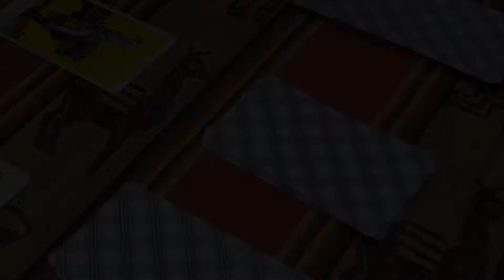807. EL UNIVERSO ESCUCHA. Tarotcoaching. Reinaldo Carreño Campos.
Con mis creencias, deseos, visualizaciones, pensamientos y palabras le doy instrucciones al universo. Soy el responsable de mi vida. El Coaching le agrega valor a la lectura de Tarot para lograr los objetivos deseados. Sesiones presenciales u Online. Facebook, Instagram y Youtube: Reinaldo Carreño Campos. Chile.